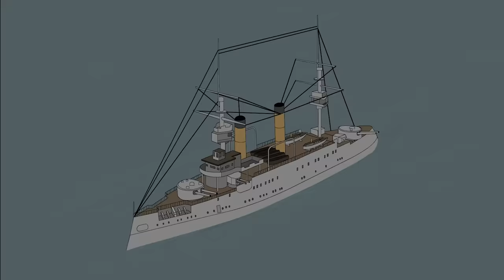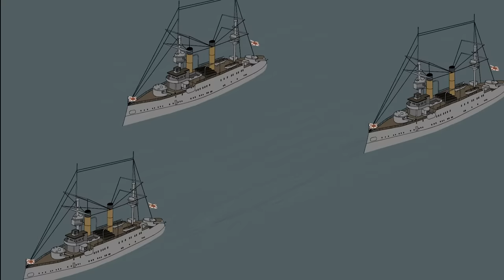Russo-Japanese War - Animated |Countryballs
IMPORTANT

In accordance with COPPA, this video it's not direct towards children under the age of 13. This video although animated has nothing to do with children entertainment and they are not encouraged to watch it in any way. This video's main audience are adults and children OVER the age of 13. Animation it's used in this video, because it's my career, i have been doing this for quite a few years now and i would like to continue doing it. The subject of this video it's history and it's often depicted through realism thus violence and blood are a part of it. DO NOT WATCH IT IF YOU ARE UNDER THE AGE OF 13.

Hi everyone! Yes, i know, it's been a while isn't it? Worry not though! Everything its back in order and now we should be back on schedule!

Music used in this video: On the hills of Manchuria, composed by Il'ja Shatrov in 1906 after the Battle of Mukden where he himself took part in.

First part was performed by Kiril Pantalejev (Sadly i couldn't find anything related to him) posted on the channel A life for the Czar

The second part was performed by Alexander Sheykin and i can't thank him enough for letting me use his version.

The last part it's a Russian Orthodox Chant called "Let my prayer arise" taken from the channel Orthodox Church

Show 'em some love, will ya?

Also, many thanks to those from my Discord server for helping with research for this video. Wanna join the squad? Hop right in!